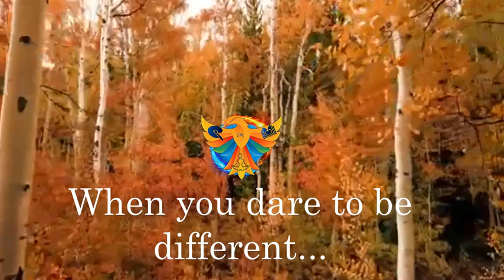The day, you dare to be different - inspirational, empowering message | John Morris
When you dare to be different, some may spurn you, be cruel to you or dislike you; simply because they don't understand you. Be different anyway.
In this motivational speech, John shares how we can overcome the naysayers, stand tall and proud of our uniqueness, and how seeing people in their simplest form can help us retain our identity and power.

Hey team! Back by popular demand,

It’s been a busy time, building business, and writing my next book (due for release, on November 17th, 2022) but my current book has just been released in hardback and is available from Amazon